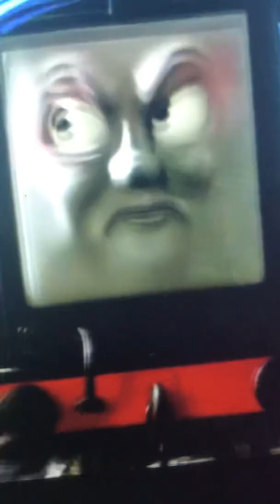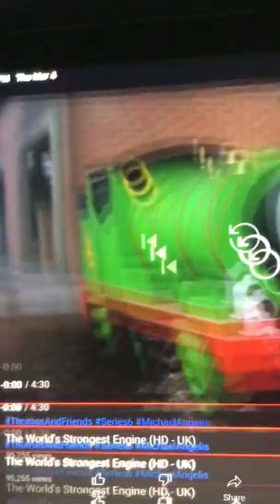The World’s Strongest Engine MA